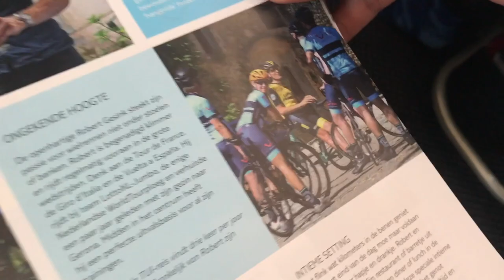Tour de RieRie #2 Kite Surfen in Kaapverdië By Riejanne Markus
Tour de RieRie #2 Kite surfen in Kaapverdië

In vlog nummero 2 neem ik je mee tijdens onze vakantie naar Kaapverdië. 5 dagen weg zonder fiets... dus boekte Jasper een 3 daagse kite surf cursus. *slaathandenvoorhaarogen*

Over Kaapverdië. Waar we dus leerde kite surfen. Waar ik de eerste 1,5 dag voorlag op Jasper met het besturen van de vlieger op het strand, verloor ik keihard toen we ook echt op het board moesten gaan staan. Over dat ik zo kapot zat van de dubbele sessies dat ik als lunch Pasta Bolognese bestel *afzien* Maar vooral dat ik echt een van de beste vakanties ooit heb gehad.

Thanks Jas, je bent de beste *hartje*

Let me know wat jullie ervan vinden. Tour de RieRie #3 komt volgende week donderdag en gaat (o.a.) over het NK ploegenachtervolging op de baan *HELP*

Laterrrrr, Rie